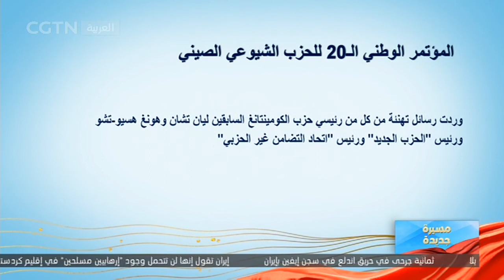أحزاب وشخصيات سياسية من تايوان ترسل التهاني بمناسبة انعقاد المؤتمر الوطني الـ20 للحزب الشيوعي الصيني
في رسالة تهنئة أُرسلت إلى اللجنة المركزية للحزب الشيوعي الصيني، قالت اللجنة المركزية لحزب الكومينتانغ، إن نتائج مثمرة تحققت في التبادلات والتعاون عبر مضيق تايوان، على أساس توافق عام 1992 ومعارضة ما يسمى "استقلال تايوان". وأعربت اللجنة المركزية لحزب الكومينتانغ عن أملها بأن يتمكن الحزبان من الحفاظ على حواراتهما، والتعاون بإخلاص، وتعميق الثقة المتبادلة، والسعي إلى إيجاد أرضية مشتركة مع تنحية الخلافات جانبا.
الاشتراك في فيديوهات قناة من خلال اليوتيوب